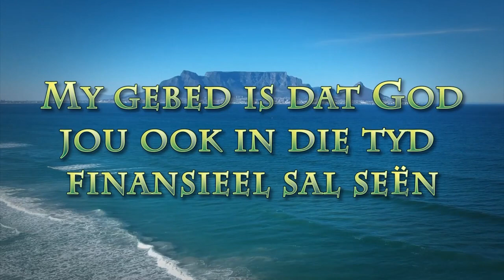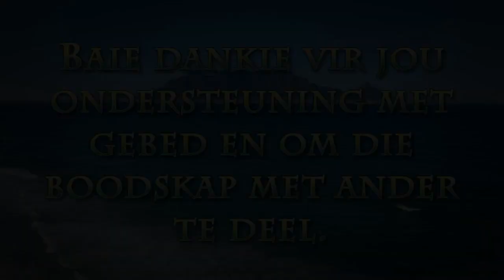Die waarde van die Kruis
Pastoor Leon van Rensburg se Goeie Vrydag boodskap (7 April 2023) Skrifgedeelte: Teks: 1 Korintiërs 1:18